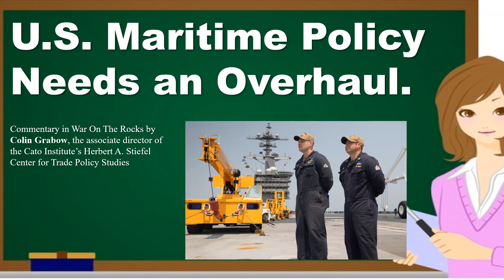U.S. Maritime Policy Needs an Overhaul.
Commentary in War On The Rocks by Colin Grabow, the associate director of the Cato Institute’s Herbert A. Stiefel Center for Trade Policy Studies.